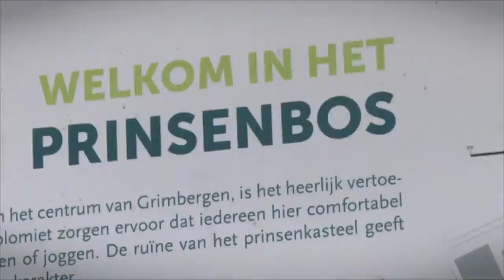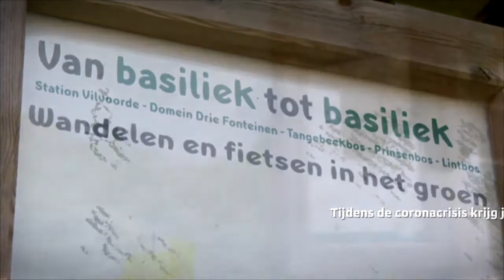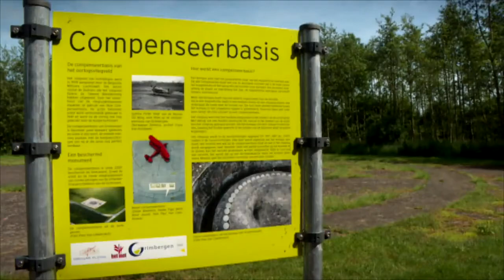Over de Rand 6 mei 2020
Prinsenbos en Lintbos, Grimbergen